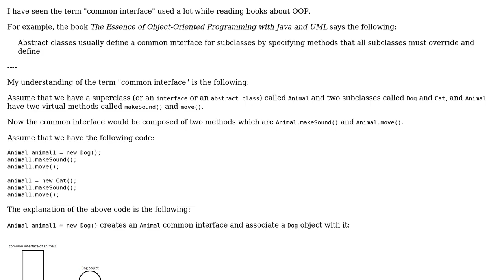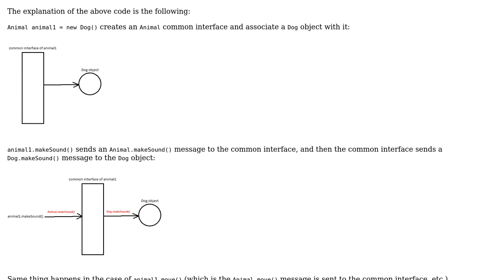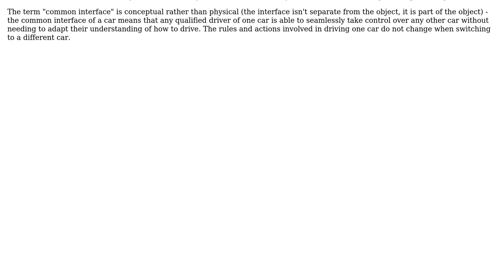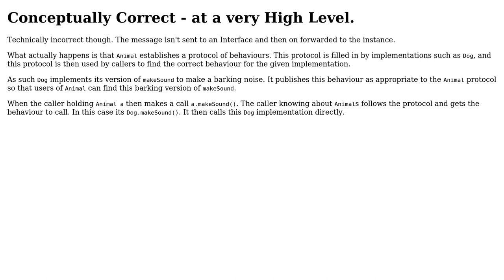Software Engineering: What does "common interface" mean in OOP? (2 Solutions!!)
Software Engineering: What does "common interface" mean in OOP?

With thanks & praise to God, and with thanks to the many people who have made this project possible! | Content (except music & images) licensed under CC BY-SA | Music | Images & others | With thanks to user Tom user Kain0_0 user Ben Cottrell and the Stack Exchange Network Trademarks are property of their respective owners. You are responsible for your own actions.